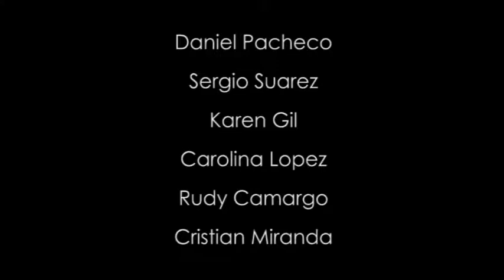HAPA La Paz Las Tres Hermanas Espacio Abierto MOD XII Paralelo B